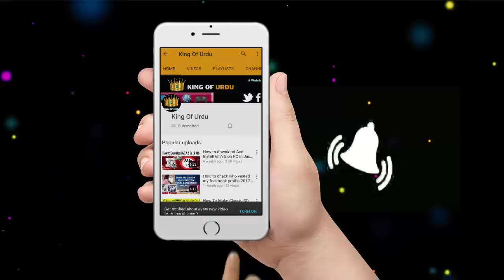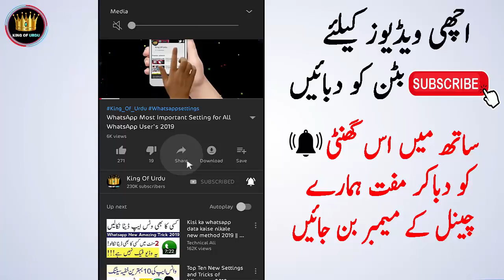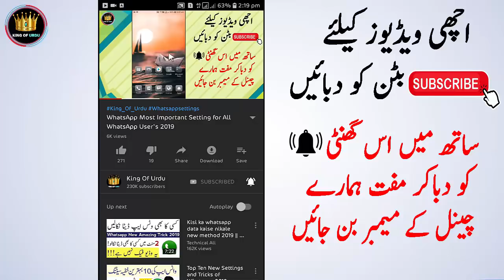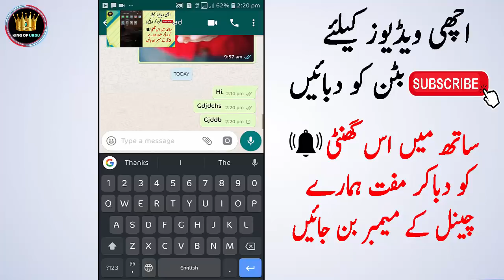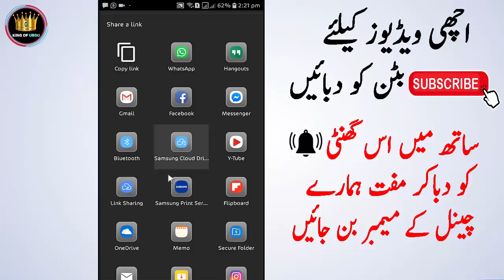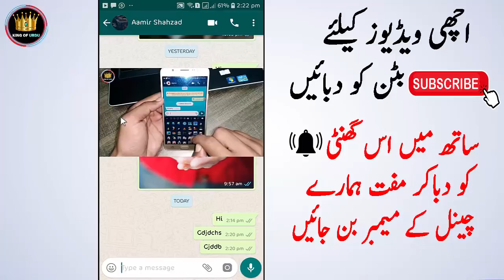WhatsApp Important Settings for All WhatsApp User's 2019